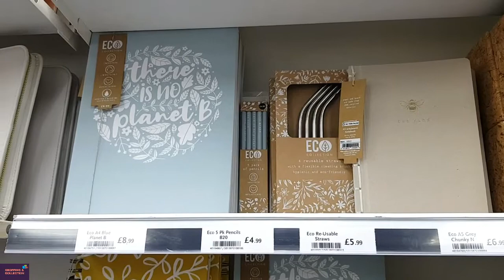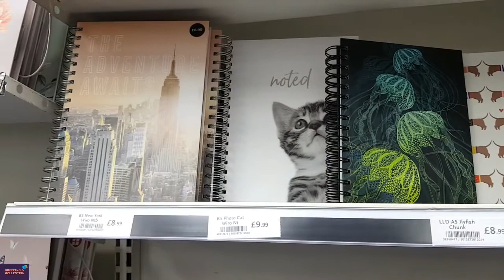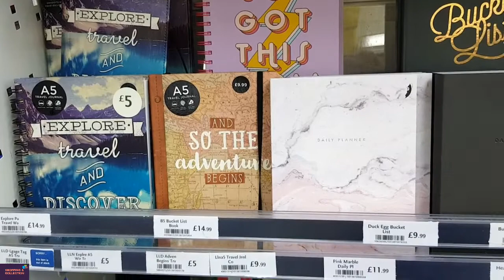Lets shop with me in W H Smith Shop Stationery/Books/Bottle Lunch box /Coin purse June 2022